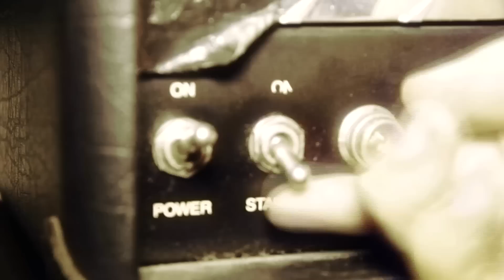LOUDER EDUCATION: Alexi Laiho of CHILDREN OF BODOM (S2 E5)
Louder Education with Alexi Laiho of CHILDREN OF BODOM.